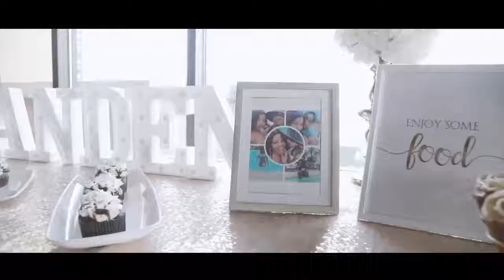Chris and Ray Wedding Teaser!!